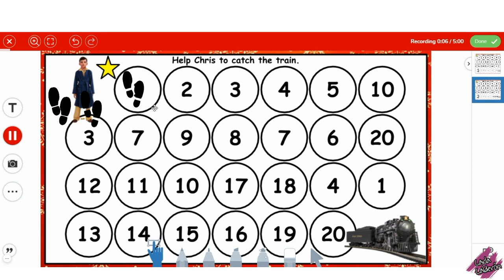Polar Express | Number Maze 1 - 20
Here's the link to the Seesaw activity